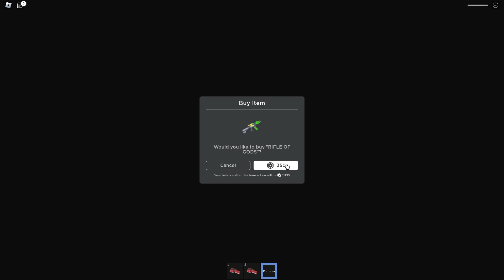KOALA VS ROBLOX ESCAPE BETTY'S NURSERY